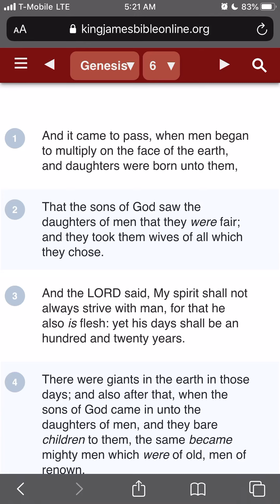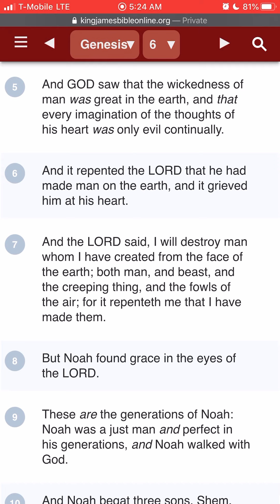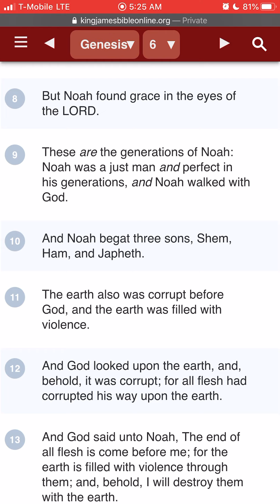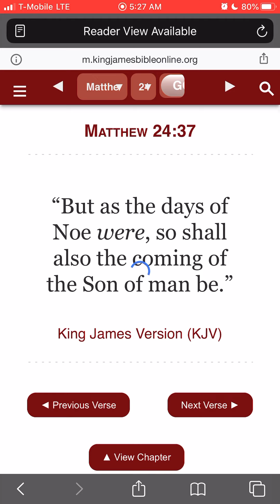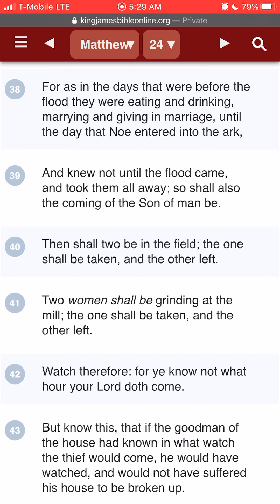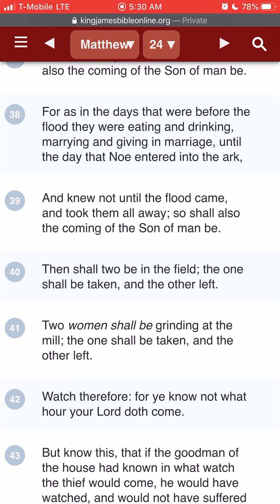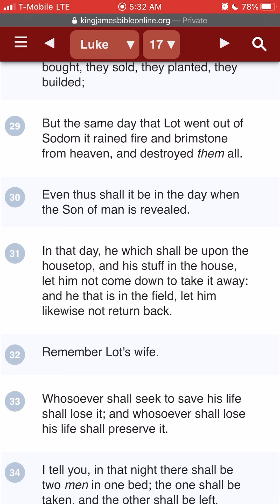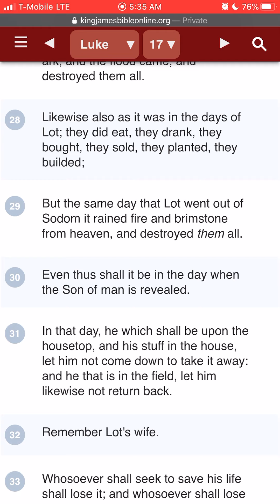Every imagination of the thoughts of his heart was only evil continually